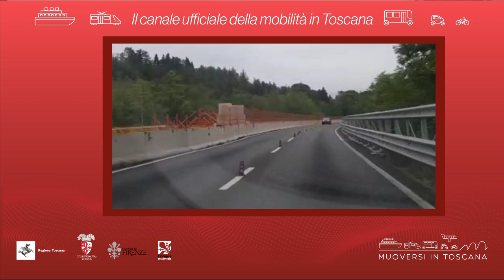Muoversi in Toscana - Edizione delle 11 del 7 dicembre 2020